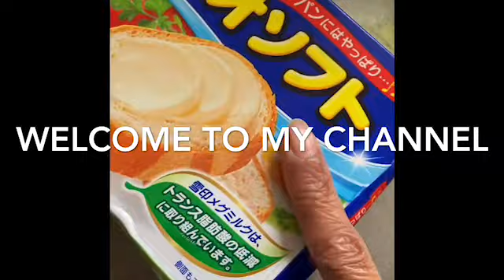My Movie “Macaroni Guratan “for Breakfast/ si Ate An-Chan ukray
Hello,Good Morning po WELCOME TO MY CHANNEL life’svlog on japan Ate An-Chan po I like you to all for My friend forever sana ganun din po kayo, Ang pag Subscribe ko po sa inyo ay for-ever sana kayo din po SALAMAT PO GOD BLESS PO “ALWAYS SMILE “